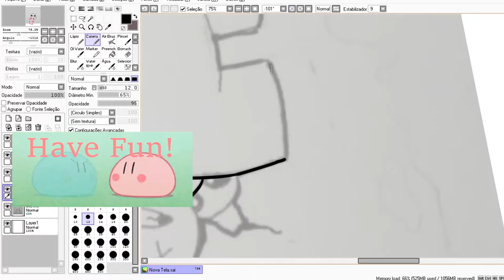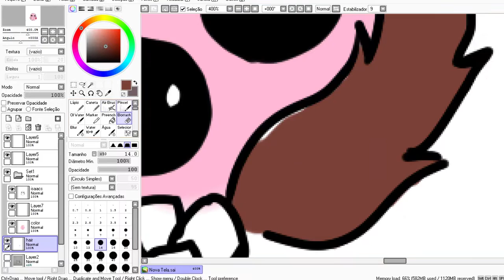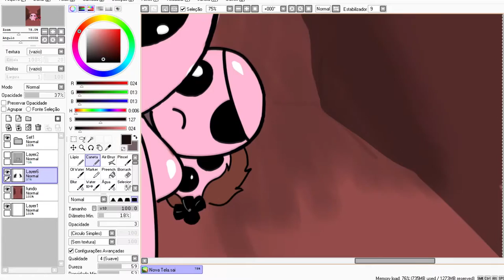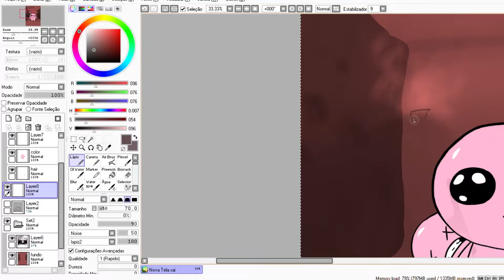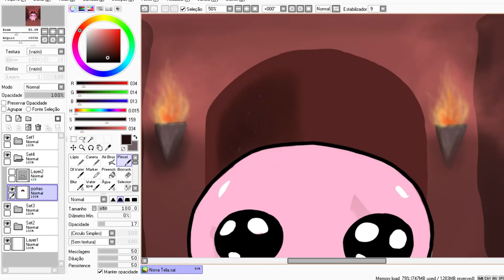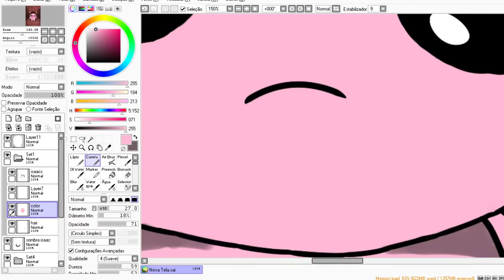The Binding Of Isaac [SpeedPaint/ SpeedArt] - Paint tool Sai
Hi everyone! (/ﾟДﾟ)/ How are you guys doing?
Don't forget to make a nice comment and if you like this video Push THAT LIKE BUTTON!

Songs : Fade- Alan Walker.
              Roots - Tobu.